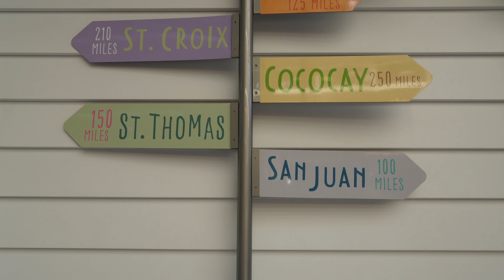2 in 1 video with Super Clown! Oasis of the Seas Vlog 5! (4K)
Yo what is up guys welcome back to MC Vlogs and were back at it again with another video! Today's video is based on a 2 in 1, we got a day at see and also Falmouth, Jamaica. Hope you guys enjoy this video and stay tune for the last episode coming out!